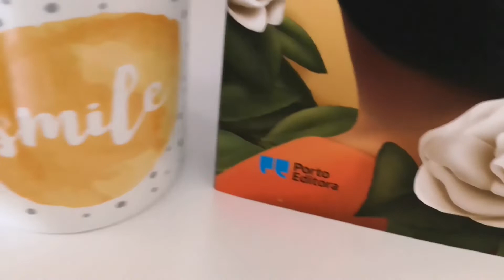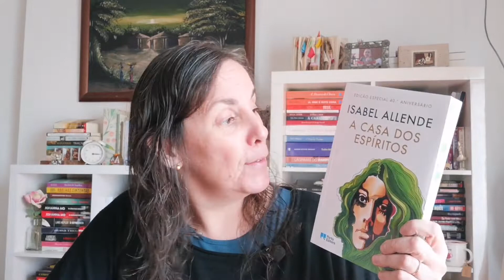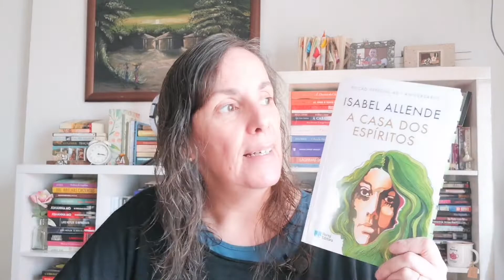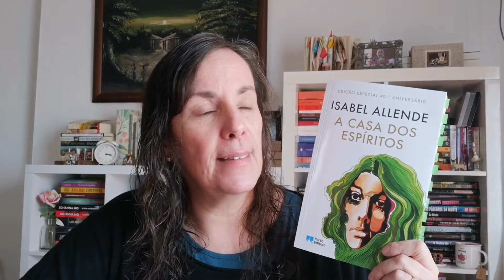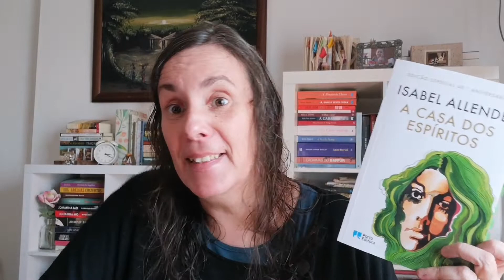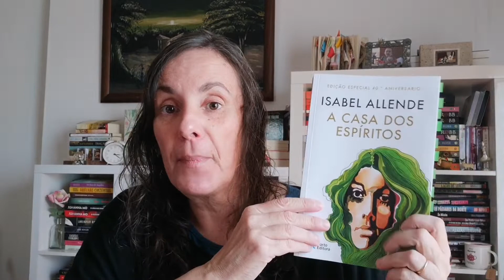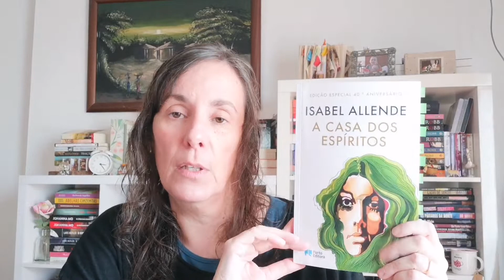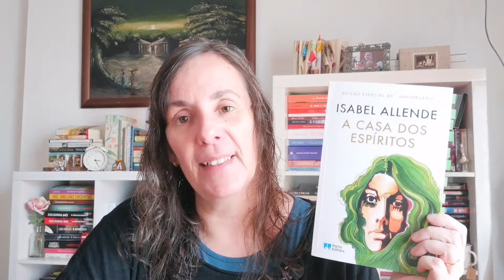"A Casa dos Espíritos" - Opinião/Porto Editora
Leitura conjunta com: @MartaFerreiraDinis

Leitura para o projeto hispanoamericano da @analopes3334.

Obrigada @GrupoPortoEditora